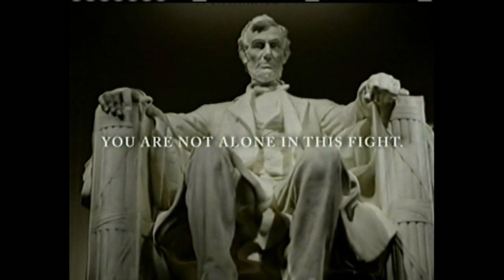"Cape Chronicle" with Diane Rehm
University Speaker Series guest Diane Rehm talks with KRCU News Director Jacob McCleland.